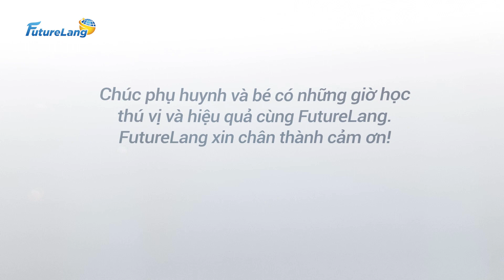Video 180: Nguyễn Lê Anh Thơ - Học viên FutureLang